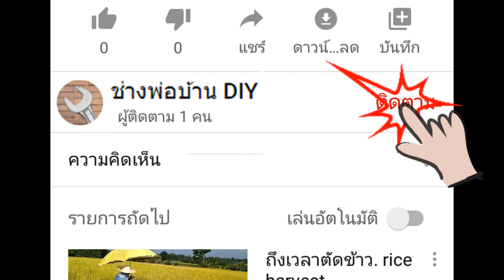สร้างบ้าน ep.6 หล่อเสา ถมดิน เทพื้น building home - concrete pillar, backfill soil, poured floor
9 ขั้นตอน หล่อเสา ถมดิน เทพื้น

01:05 1.วัดระยะระหว่างเสา, ตีเส้น
03:44 2.ตั้งไม้แบบ ให้ไม้แบบอยู่กึ่งกลางเส้นที่ตี, ตีไม้ยึดแบบที่ฐานเสา
05:14 3.หาดิ่ง, ยึดไม้แบบเสา
05:52 4.เทเสา ระหว่างเทให้เคาะไม้แบบ เพื่อให้ปูนลงไปทุกซอกมุม ไม่มีช่องว่างภายในเสา หลังเทเสาแล้วรอ 1-2 วัน ก็เกะแบบออก ระหว่างนี้ก็รดน้ำเสาเช้า-เย็น หรือไม่ก็เอาพลาสติกห่อเสาไว้

06:42 5.ถมดินพื้นบ้าน, รดน้ำใส่ดิน, ทิ้งไว้ 2-3 วัน (รอให้แห้ง)

07:32 6.ปรับพื้น ถมทรายและปรับให้เรียบ
07:52 7.วัดระดับน้ำ, หาระดับพื้นที่จะเท(10cm)
09:16 8.ตีไม้แบบ, วางไวเมท(ไวร์เมช)เหล็กตะแกรง, ขึงเชือกเพื่อตอกไม้ระดับ, ใส่ลูกปูน
10:59 9.รดน้ำ, เทพื้น (ระหว่างเกลี่ยปูนพื้นต้องดึงเหล็กตะแกรงขึ้นทุก 1 ม.ถ้าไม่ได้ใส่ลูกปูนรองพื้น), หลังจากเทพื้นได้สักพักใช้ไม้กวาดทางมะพร้าวปาดหน้าปูน
แนะนำคู่มือการสร้างบ้านทรงโมเดิร์น

เนื้อหาในคู่มือการสร้างบ้านทรงโมเดิร์น ผมได้รวบรวมจากคลิปตั้งแต่ ep.1-17 ตั้งแต่ถมดิน สร้างบ้าน จนเสร็จสมบูรณ์ มีทุกขั้นตอนและมีภาพประกอบเป็นส่วนใหญ่ ทั้งหมด 92 หน้า สามารถเอาไปศึกษาและเป็นแนวทางในการสร้างบ้าน หรือติดตามความคืบหน้าในการสร้างบ้านได้เลย
ปล.ไม่รับสร้างบ้านนะครับ

สนใจคู่มือการสร้างบ้านทรงโมเดิร์น ทักเข้ามาได้นะครับ